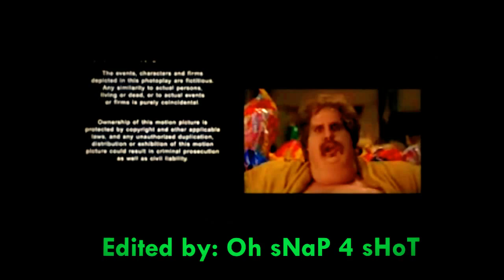♛"Legacy"✰ A Call of Duty✯ Community Montage♪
☞Hey everyone, what's up? I made this to show you that these clips are possible without hacking, modding, cheating, etc.. None of these game clips are mine but I edited everything and I hope you guys like these insane kill-feeds! ✓ ✌☮
EXTRA TAGSExperience Walkthrough Gametrailers posted a Xbox 360 Dashboard Walkthrough Hacking GamerTag Suspened PayPal Free Xbox Live Generator HALO 3 General Instantly Easy 50 boosting Service free money Recon Armor PS3 Microsoft ELITE Master Chief machinima THE NEW XBOX DASHBOARD COMING END OF SEPTEMBER. DEMO BY MAJOR NELSON. Call Xbox LIVE sims 2 Dash Board came early beta version cheatsboring program software demo major nelson blog free xbox live codes everydat prizerebel rewards1 hack generated generate online google virus unblock WII E3 2008 New Xbox 360 Dashboard Walkthrough Gametrailers posted penguin a Xbox 360 points coins change Dashboard armor halo 3 skulls Walkthrough Extra Tags] IGNORE [Extra Tags] E3 2008 New Xbox 360 Dashboard Hacking Club GamerTag Suspened PayPal reconFree Xbox Live Generator HALO 3 General mrwaterfalls Instantly Easy 50 boosting Service GWA Gator360 Supposed cp 1 Wwe Adam free money Recon Armor Master Chief PS3 Microsoft ELITE Master Chief machinima As Xbox 360® readies What is machinima for the next wave of audience gamertag change expansion, Microsoft today announced usa a new Xbox free habbo credits experience that will canada reinvent home entertainment from the inside out, changing the way we play games, watch movies and TV shows, and even become contestants in game shows. It all begins this fall with a bold new look and feel that is fun, social, and simple to use. FLYING GHOST Sign in with your Google Account! This is an E3 preview of the new Xbox 360 dashboard ... MONEY FREE AWESOMEThis is an E3 preview of the new Xbox 360 dashboard soon to be released. xbox 360 new dashboard gears marcus dom halo e3 electronic enterntainment expo dashboards fall update 2008, including new avatars, 1vs100, and Netflix support. New Xbox 360 Dashboard Fall Update 2008 walks you through some of the new features xbox dashboards fall update including avatars 1vs10 Demo game installation process for the New Xbox Expert epicmealtime beast hot fresh first blood halo 4 god community montage tritage dualtage duel tage haha lol